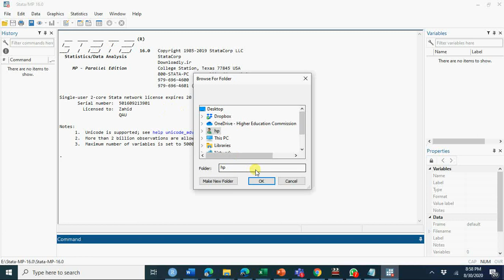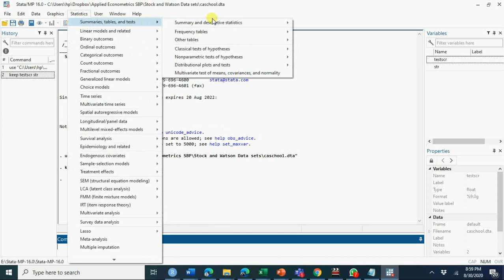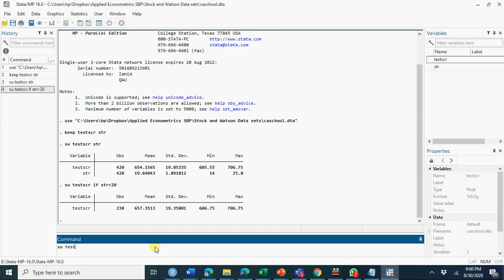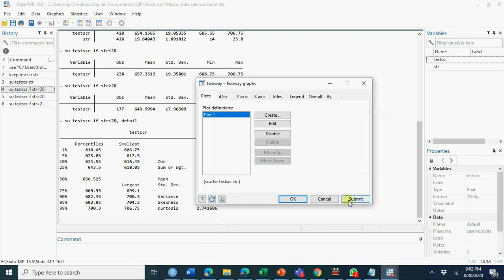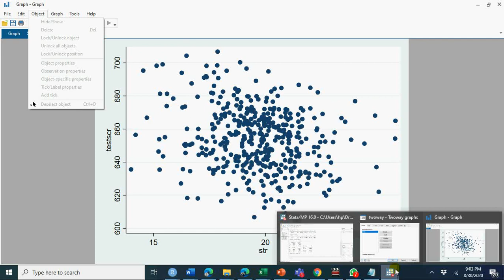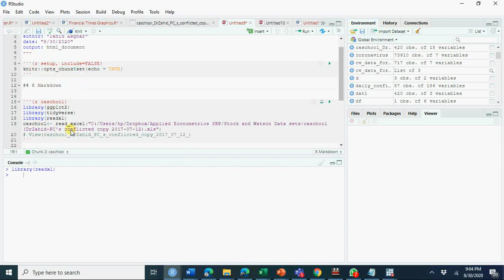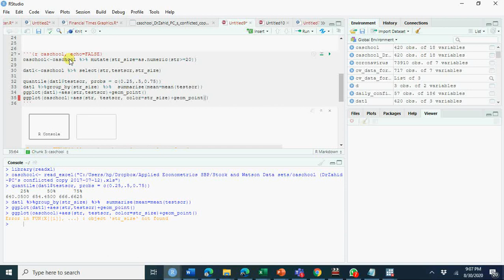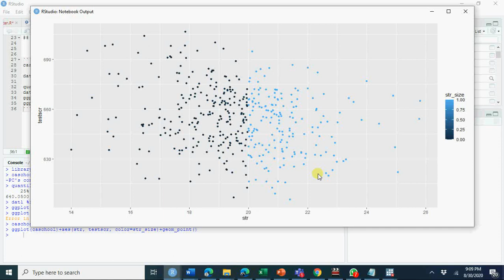Workshop on Econometrics A practical approch V#3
This video is doing things with data based on concepts discussed in previous two videos. Both STATA and R are used. You may skip the one if you have preference for either of these two and watch and practice complete video if you want to do both.
In case you dont like both, please skip this video and wait till next one is uploaded.